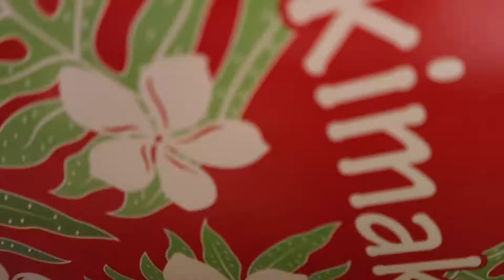Surprising Friends w/ Gifts on Christmas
Go Follow There IG